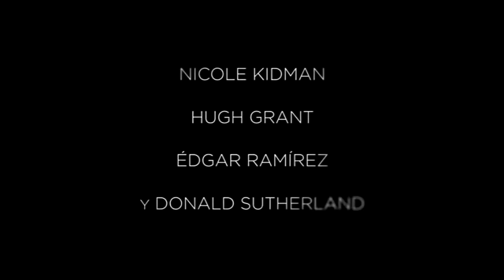The Undoing - Nicole Kidman - Teaser #2 Trailer Subtitulado HBO 2020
The Undoing     Teaser 2 Subtitulado  HBO  2020